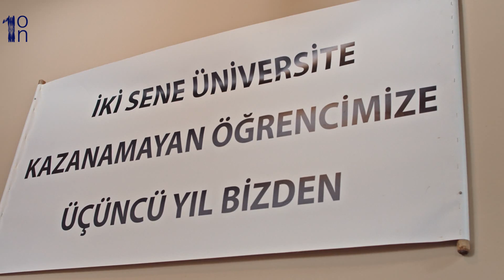Kısmet'i Bitiren Kampanya - Öğrenci İşleri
Kısmet ve İsmet iki kardeştir. Babalarının ölümünden sonra Kısmet babasından kalan dershaneyi işletmeye devam ederken İsmet inşaat sektöründe çalışır. İsmet'in gözü babasından kalan dershanenin arsasındadır, dershaneyi yıkıp yandaki arazilerle birleştirip büyük bir alışveriş merkezi yapmak ister. Kısmet ise babasından kalan dershaneye sahip çıkar ve her koşulda eğitimi devam ettirmek için elinden geleni yapar. Dershanenin maddi durumu iyi olmamasına rağmen Kısmet elinden geleni yaparken İsmet abisini ikna etmeye çalışmaktadır. Kısmet dershaneye öğrenci çekebilmek için kampanya düzenler. Bu kampanyaya göre iki sene üniversiteyi kazanamayan öğrencilere üçüncü yıllarında dershane eğitimi ücretsiz yapar ve dershane kalabalık olmasına rağmen bu sene sadece 1 öğrenci yeni kayıt yaptırır. Dershane ayrıca öğretmen açısından da sıkıntı yaşamaktadır. Dershanenin öğrencileri birer birer özel okullarda iş bulup dershaneden ayrılırken elde kalan öğretmenlerden Burhan Hoca'da tavla oynarken yanlışlıkla zarları yutup Hakk'ın rahmetine kavuşur. Bütün dershane çalışanları ve öğrencileri cenazede Burhan Hoca için son görevlerini yerine getirmek için hazır beklerken İsmet, Kısmet'in peşini burada da bırakmaz ve dershaneyi kendisine satması için Kısmet'e baskı yapar. Bir yandan İsmet ile uğraşan Kısmet cenazede zor anlar yaşar.

Öğrenci İşleri; başrollerinde Murat Akkoyunlu, Fırat Tanış ve Yeliz Şar'ın rol aldığı 2015 yapımı Türk filmidir.

Oyuncular; Murat Akkoyunlu, Fırat Tanış, Yeliz Şar, Bora Akkaş, Deniz Celiloğlu, Begüm Öner, Tolga Canbeyli, Öner Ateş, Yunus Emre Kılınç, Ufuk Karali, Tuncay Akça, Ahmet Arıman, Bülent Çolak